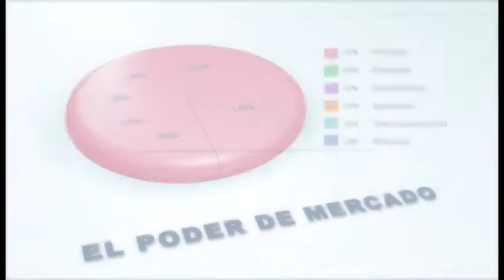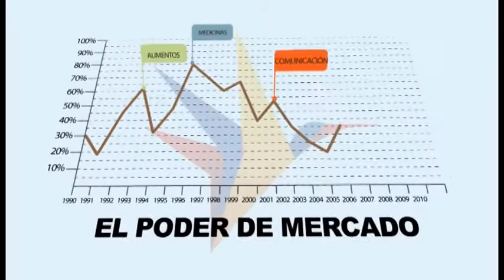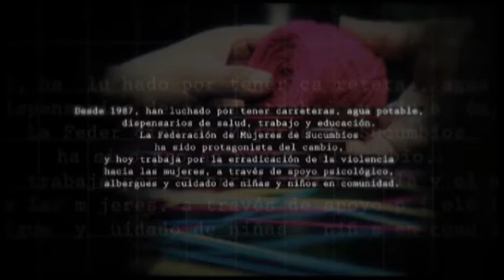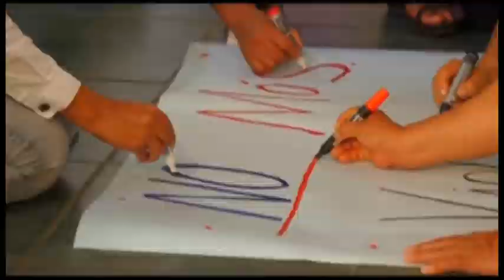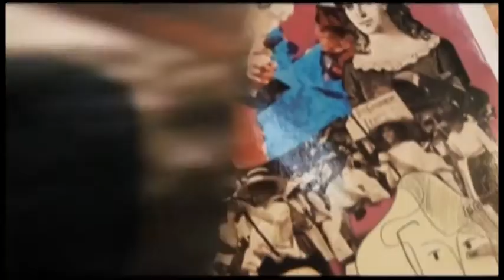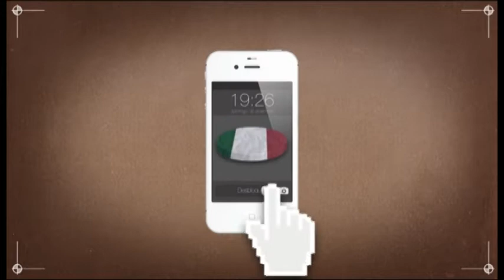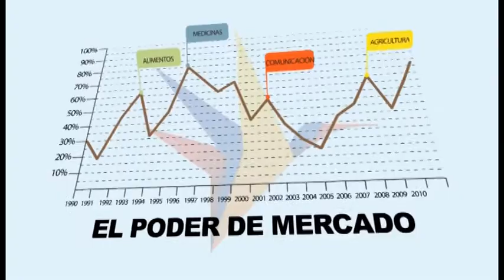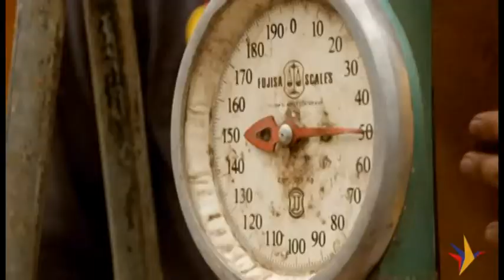El Poder de Mercado: Programa Nro. 10 - 2016